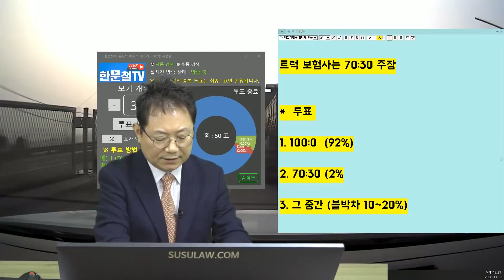8533회. 트럭운전사가 초보인가봐요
( 13278, 트럭을 처음 운전해보시나 봐요? 직진 중 우측에서 트럭이 급차로 변경해 들어오면서 후미추돌사고,

트럭 보험사는 70:30 주장

*  투표
1. 100:0  (92%)
2. 70:30 (2%)
3. 그 중간 (블박차 10~20%)  (6%)

블박차가 앞 차와 거리가 점점 멀어지고 있었기에 속도가 빨라지는 상황이 아니며, 트럭이 뒤를 생각못하고 급하게 들어오다가 사고났기에 트럭 과실 100% 의견,